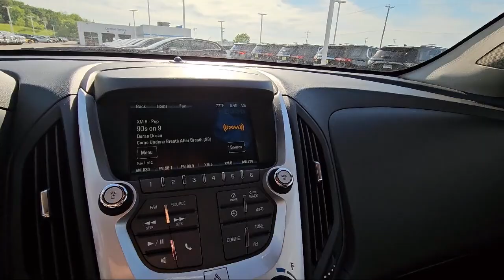2016 Chevrolet Equinox LT St. Cloud Sartell Waite Park Monticello Buffalo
2016 Chevrolet Equinox LT Stock Number: 241361A Vin:2GNFLFEK4G6280562.